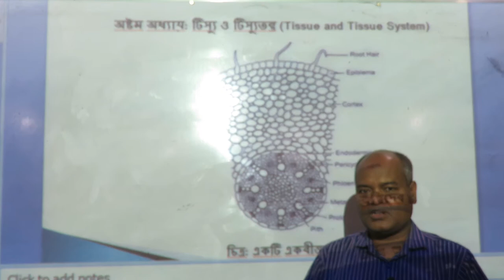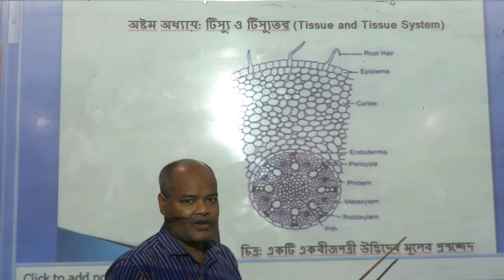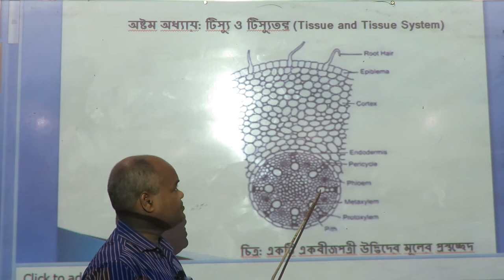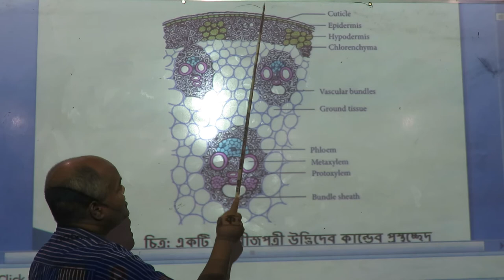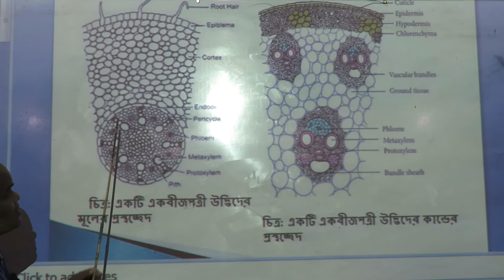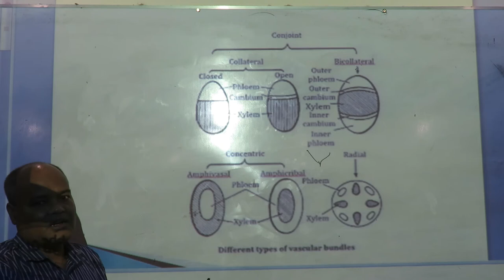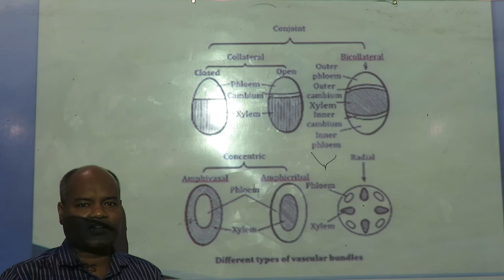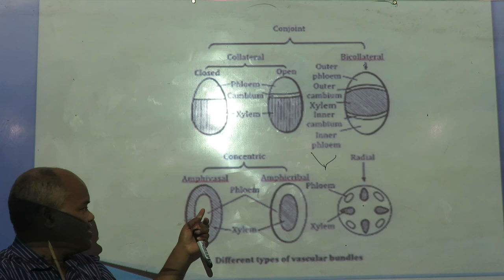MKC - Botany; HSC 1st & 2nd year; Lecture - 3